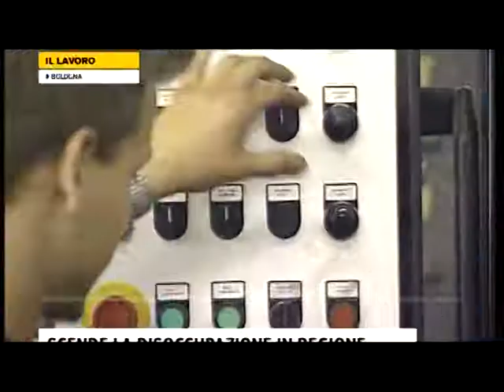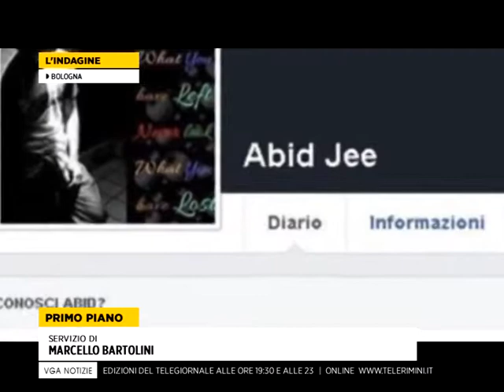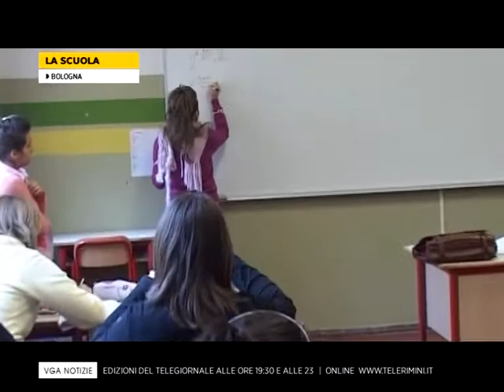TGVGA14 09 17